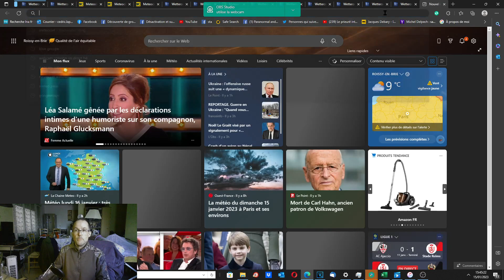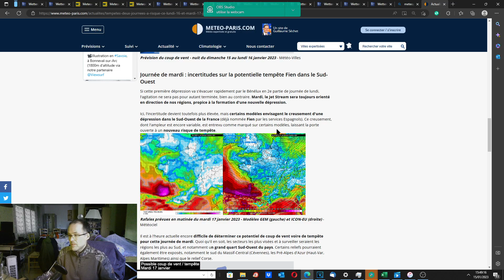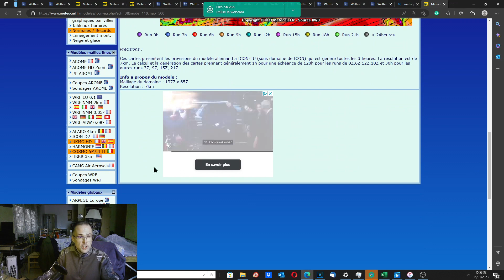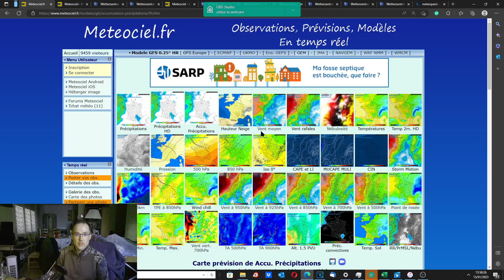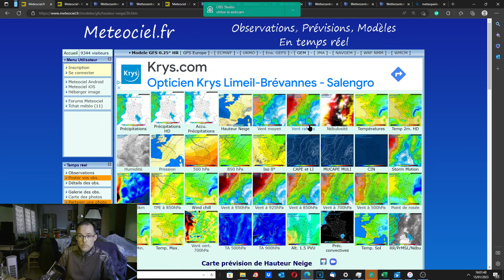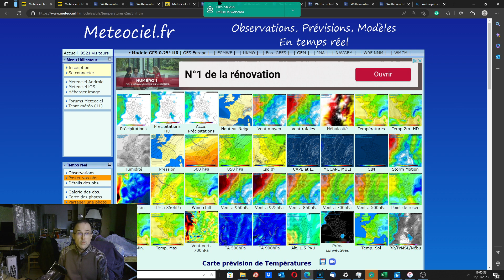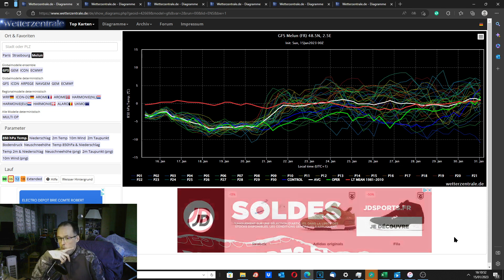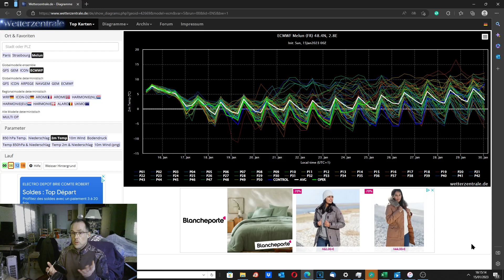CONDITIONS HIVERNALES NEIGE MAIS OU BULLETIN METEO TENDANCES LONG TERME 16012023 au 31012023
Sur facebook : Prévisions météo france et La météo sur la Brie